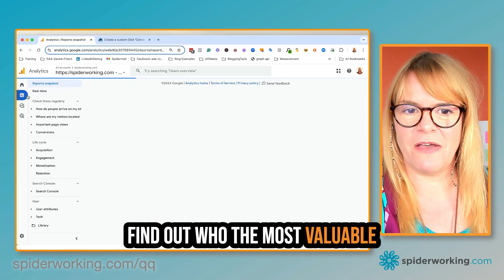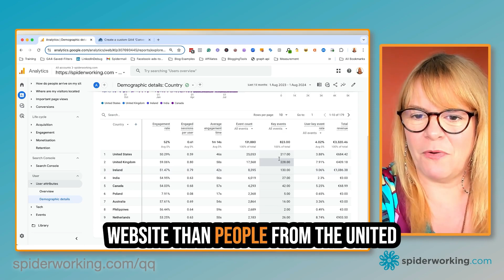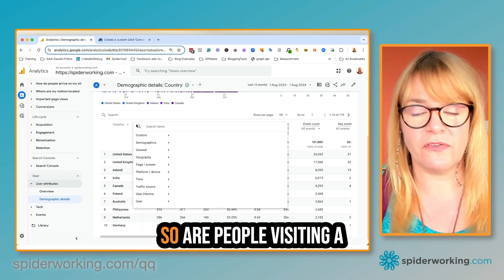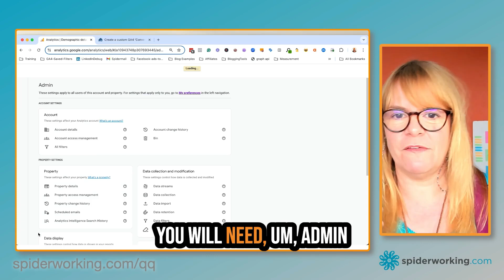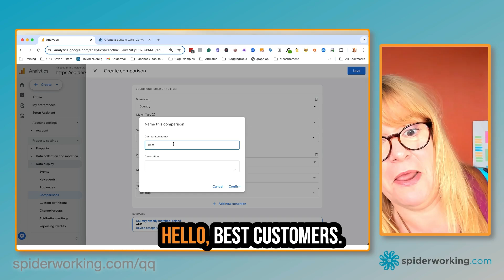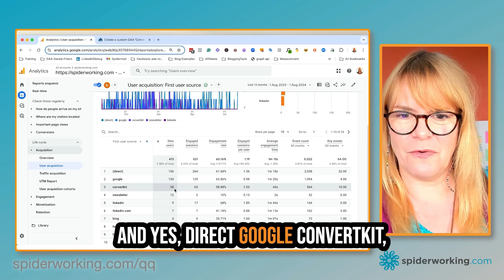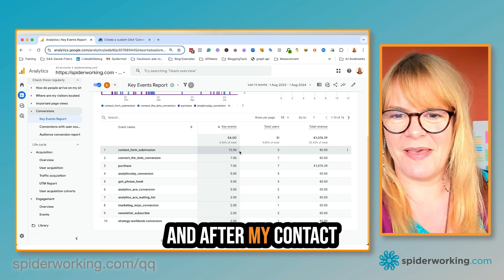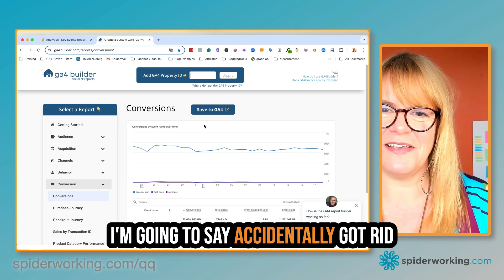Identify Your Ideal Website Visitors with Google Analytics 4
This is an edited version of episode 1 or 'That Analytics Show'

Is your ideal customer visiting your website? And how can you attract more of those people to your site?

For small business marketers and solopreneurs, identifying and understanding your ideal audience is vital. But it seems soo hard.

Thankfully Google Analyticsn 4 will help you discover if the right people are visiting and engaging with your site.

Prefer to read?